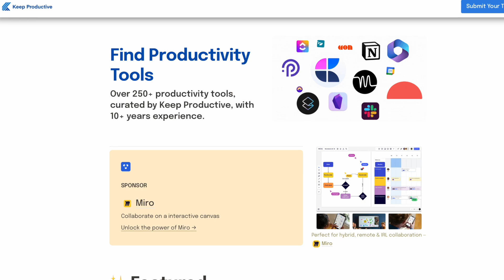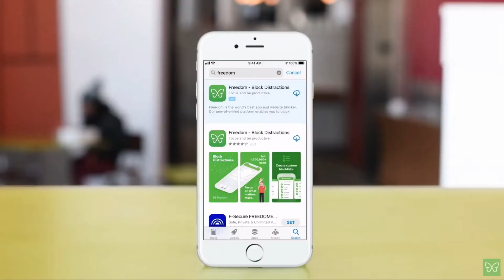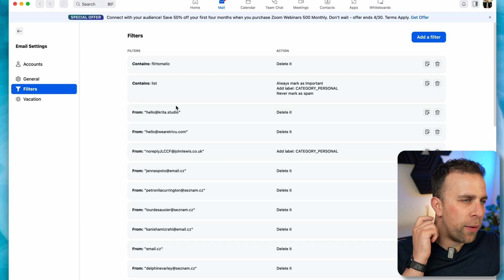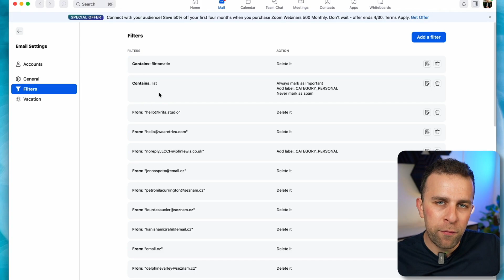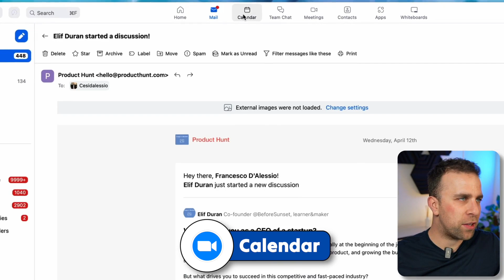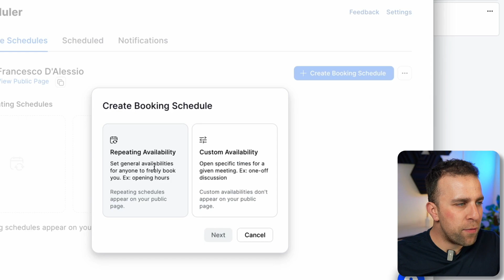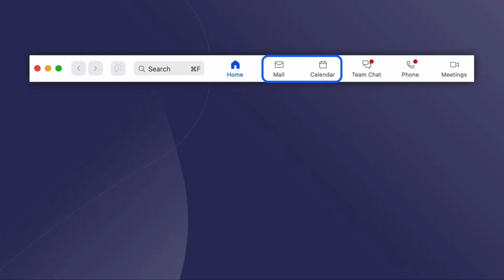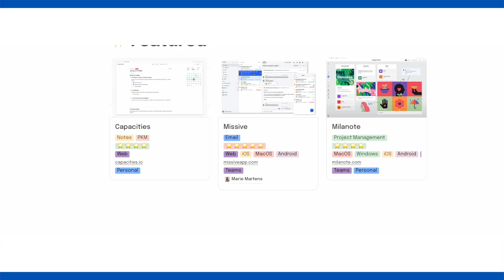Is Zoom Mail & Calendar Worth It?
Stop doing busywork! Try Bento Focus Find the best productivity tools with our Zoom expands their network to Email and Calendar. Zoom Mail and Calendar offer way to bring your emails and calendar events into one place, Zoom. This is a powerful new add-on, but is it worth it for the average user?

00:02 - Introduction
00:45 - Freedom
02:23 - Zoom Mail
04:30 - Zoom Calendar